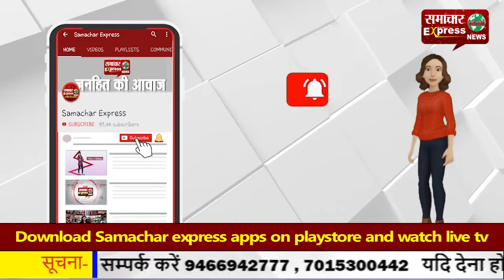इंद्री में खुल रही मंडी व्यवस्थाओं की पोल, धान बेचने वाले किसानों की लग रही लंबी लाइन!